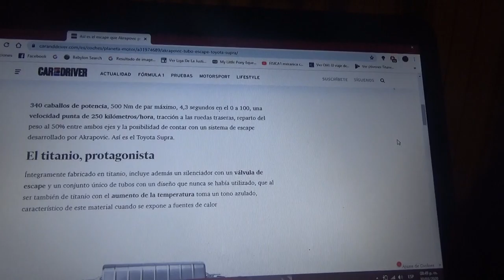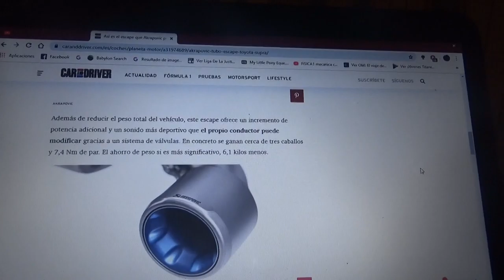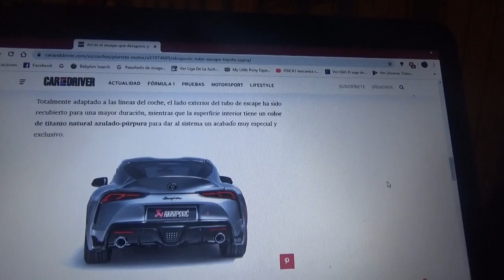Este es el tubo de escape 100% hecho de titanio que Akrapovic propone al Toyota Supra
Aquí les cuento como es este componente hecho para el modelo deportivo de la marca nipona Toyota